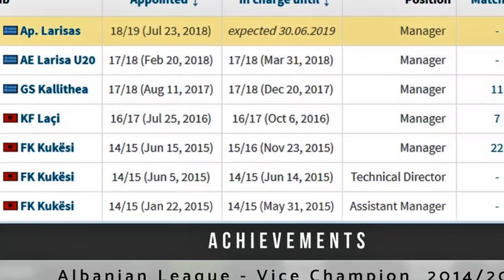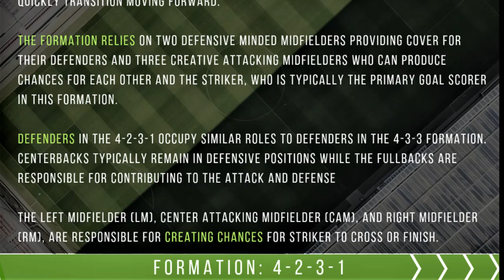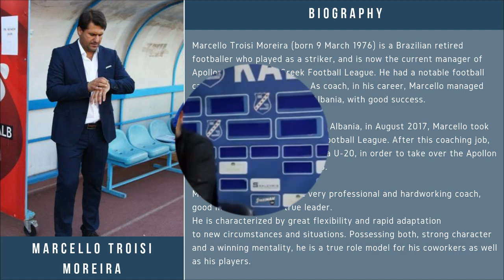Marcello Troisi / Μαρσέλο Τροΐζι - Video Coach Profile (2018)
Sports CV present you:

Video Coach Profile by Marcello Troisi Moreira, the former striker of football clubs: Santos, Corinthians, Paoka, etc., and now the head coach of the football club Apollon Larisas.

Sports CV Vam predstavlja:

Video Coach Profile Marcello Troisi Moreira-e, bivšeg napadača fudbalskih klubova Santos, Corinthians, Paok, itd.,a sada glavnog trenera fudbalskog kluba Apollon Larisas.